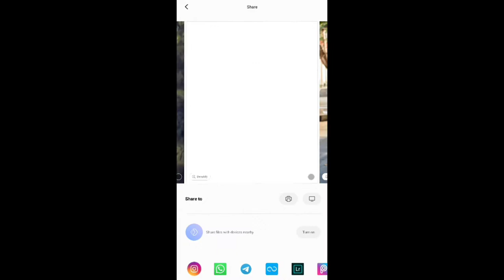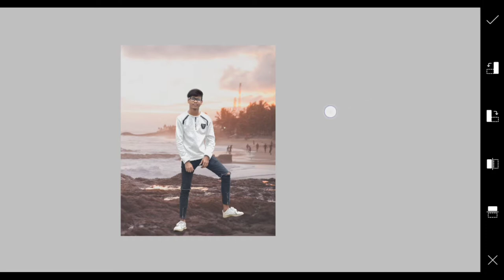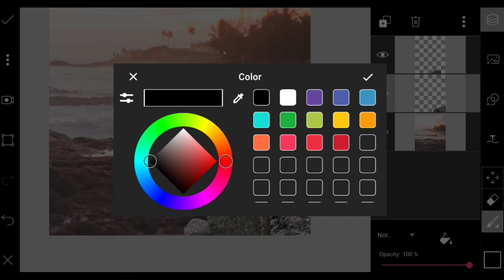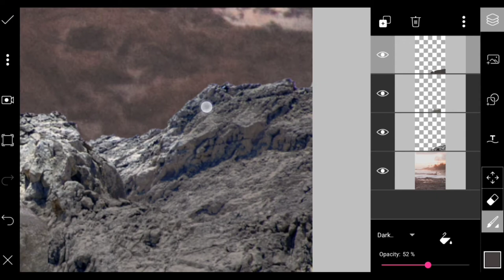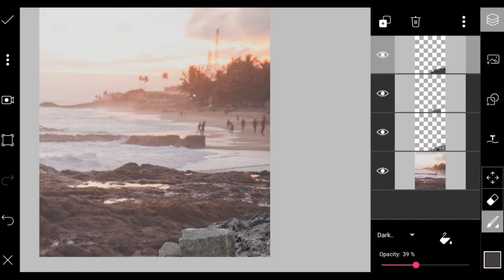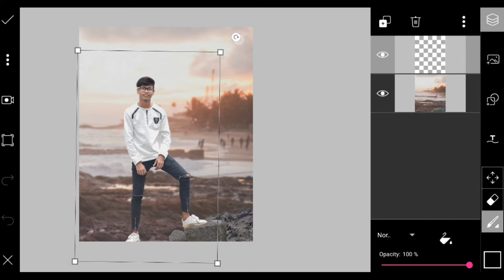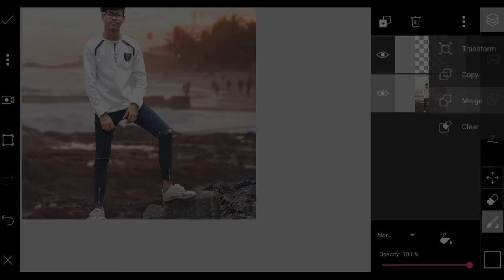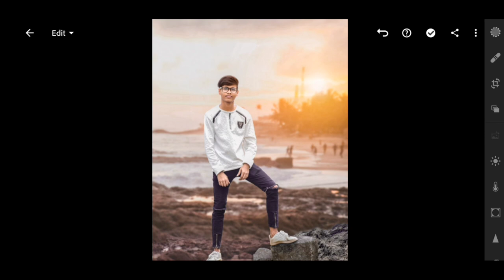Boy In Beach Photo Edit In PicsArt Tutorial Step by Step In Hindi - Dimand Ghosh Photoworkz 2020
Instagram Viral Some Photo Editing Tutorial In PicsArt Mobile How To Edit Full Step By Step In Hindi!

In Frame : Deepak Gupta

• Edit By : Dimand Ghosh

1. PicsArt Photo Studio - Version - 9.12.0

2. Autodesk Sketchbook - Version - 3.7.2

3. Adobe Lightroom Mobile - Version - 5.2.2

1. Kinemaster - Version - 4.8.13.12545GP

Poco F1 - Powered By Xaomi.